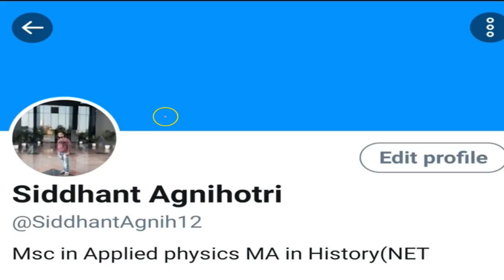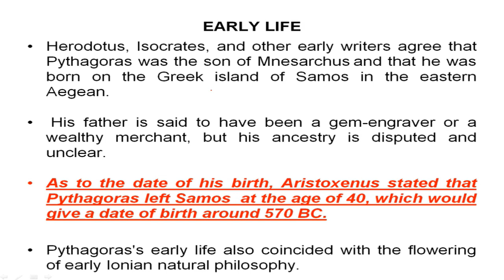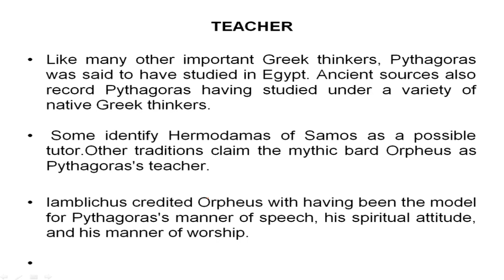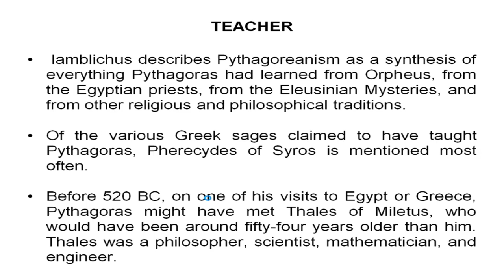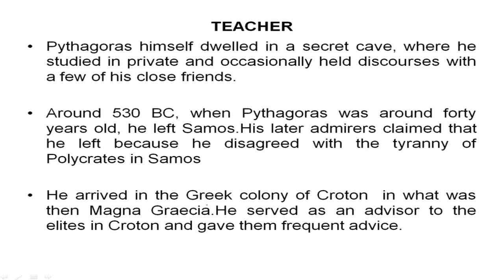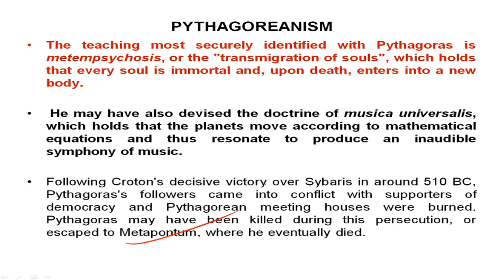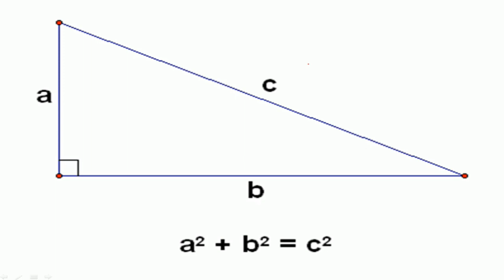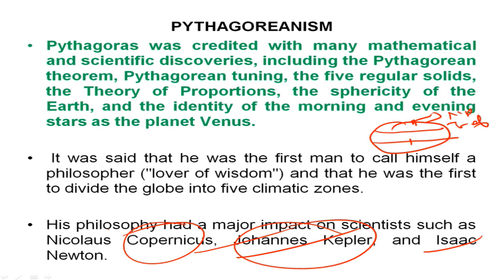Biography of Pythagoras, Greek philosopher and the eponymous founder of Pythagoreanism